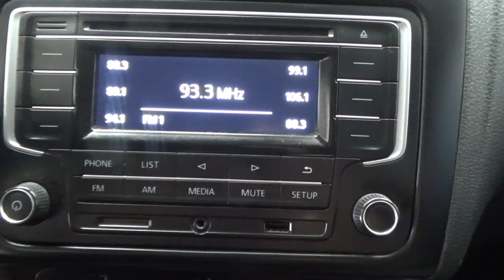Volkswagen / Vento / 2020 - 14389